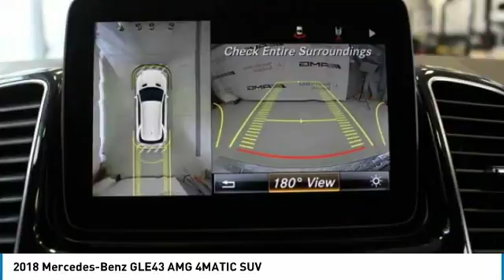2018 Mercedes-Benz GLE43 AMG Brampton ON 18MB658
2018 Mercedes-Benz GLE43 AMG 4MATIC SUV

Mercedes-Benz Brampton
10 Coachworks Crescent

Looking for the right suv? Today could be your lucky day. this 2018 Mercedes-Benz GLE43 AMG could be yours.